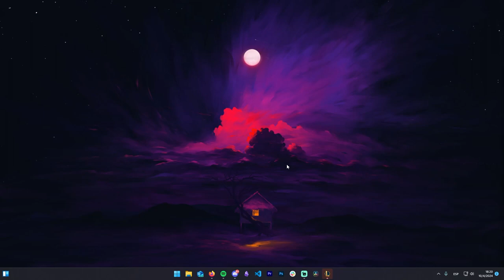CARREO CON VARUS!!! | League of Legends con amigos #1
Buenas y bienvenidos gente a un video mas!